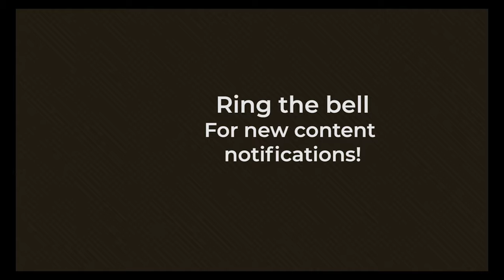0809 Different Lutheran Catechisms From the 1500s - A Higher Things® Video Short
We as LCMS Lutherans know about the Small and Large Catechisms, but did you know there were more catechisms in the 1500s during the time of the reformation?

Host: Rev. Mayes is the pastor of Immanuel, Zion, and St. John Lutheran Churches in Beemer and Wisner NE.